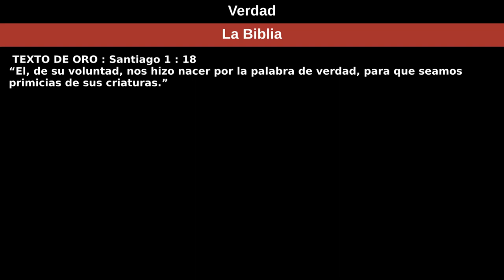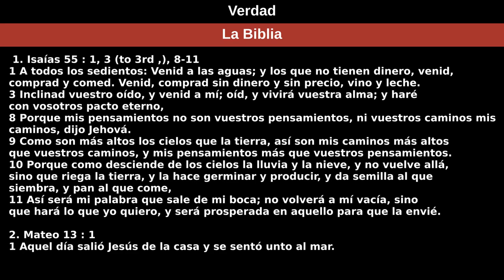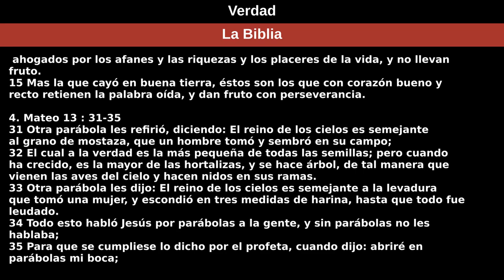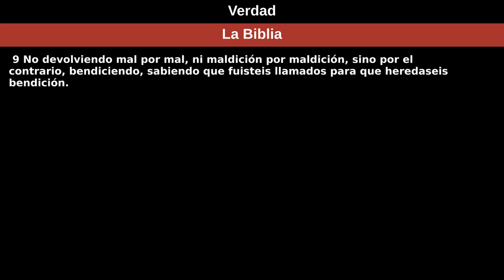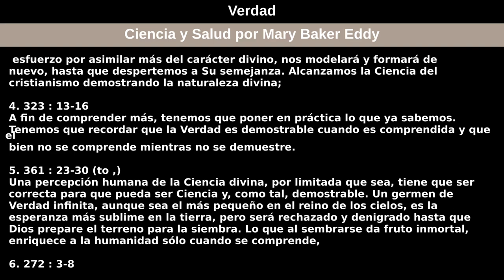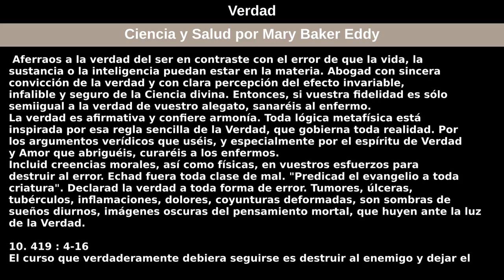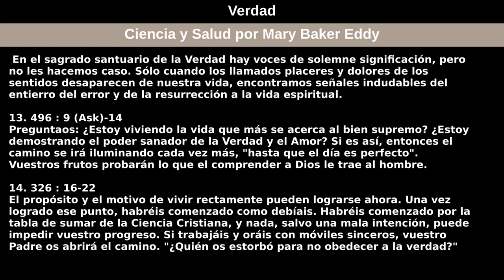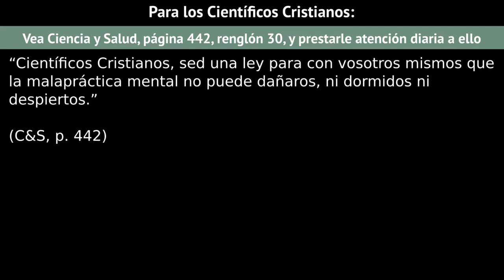23 de enero de 2022 — Verdad